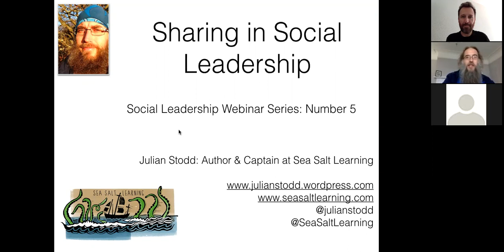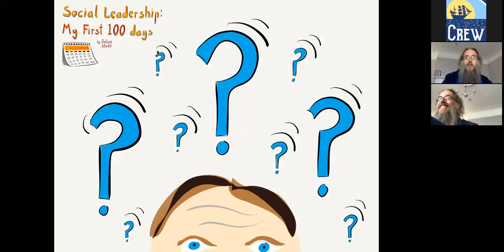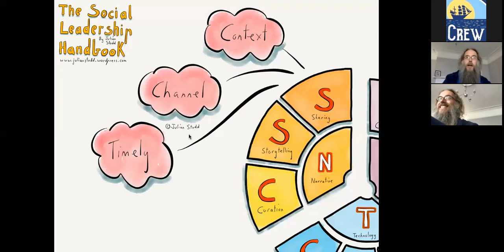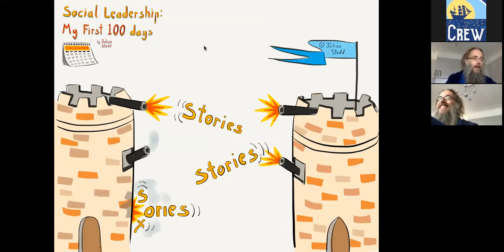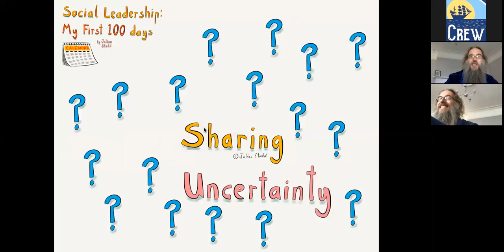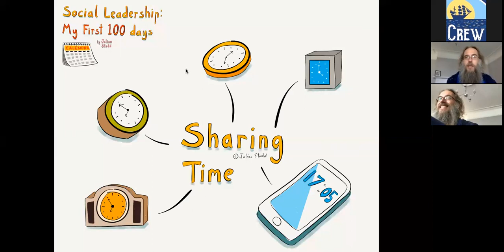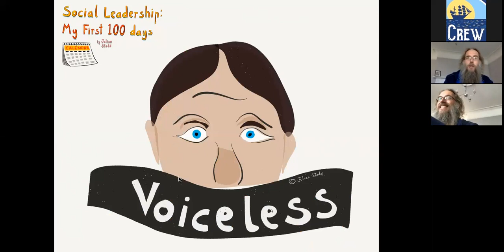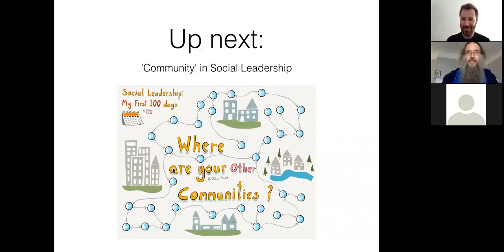Sharing - #5 Social Leadership Webinar Series (2018)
Episode five in the Social Leadership series, about the importance of sharing wisely.